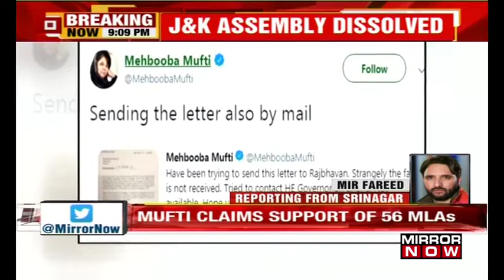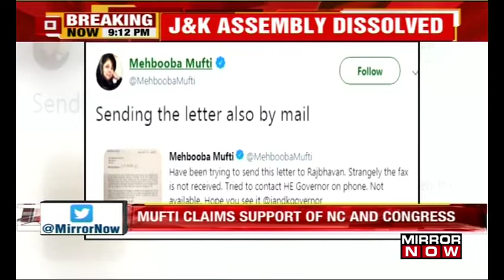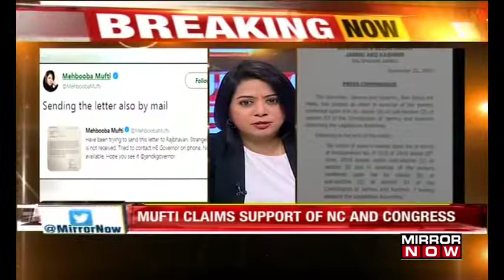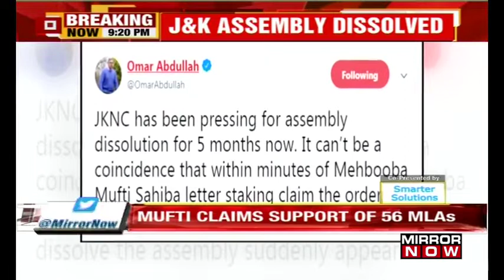BREAKING: Jammu & Kashmir Governor Satyapal Malik dissolves assembly